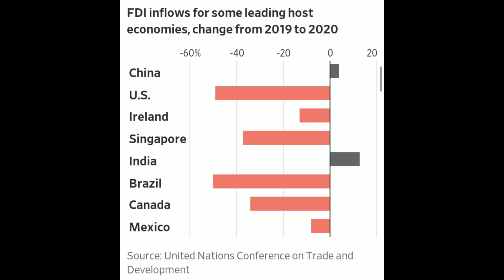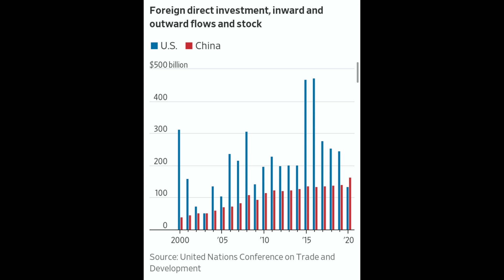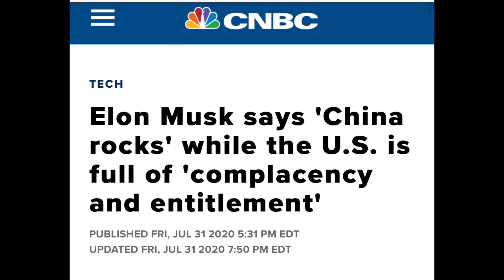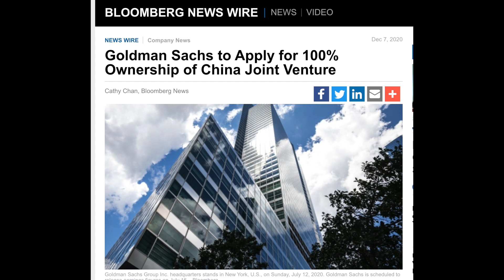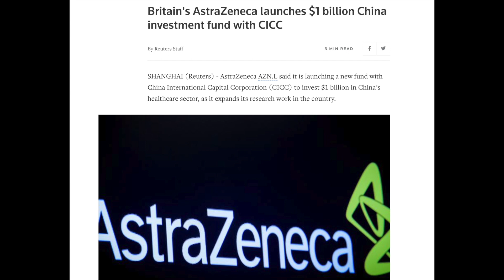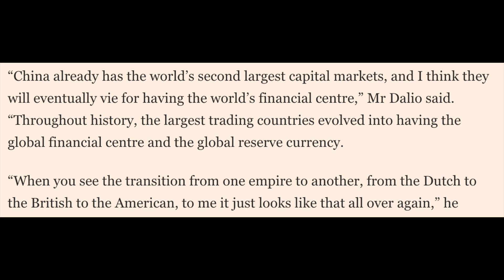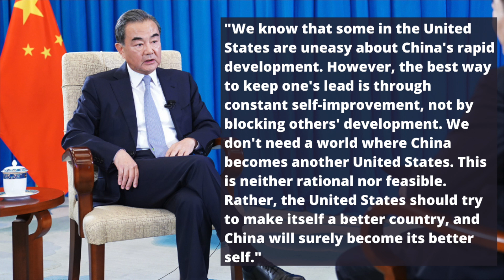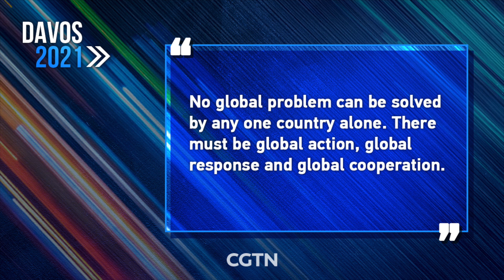Can America Live without China?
Can America live without China? While many people are advising the America to completely decouple itself from China, would that even be possible? What are the world's best companies doing? Are they leaving China or actually doing the opposite and expanding their operations in China? Let's find out.

₿ Bitcoin: 1ANtbBGecStUppWELaTYzXH59AFuxHgzpT